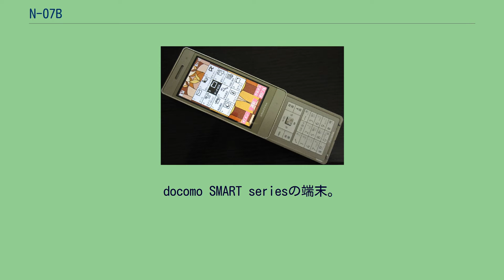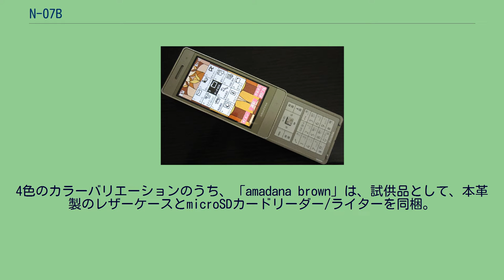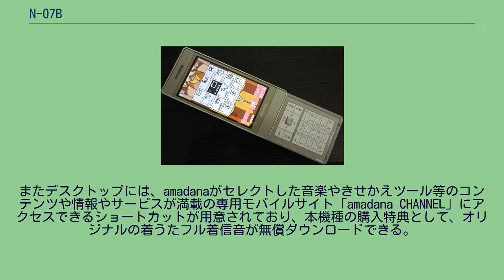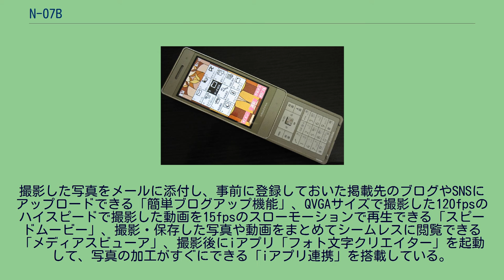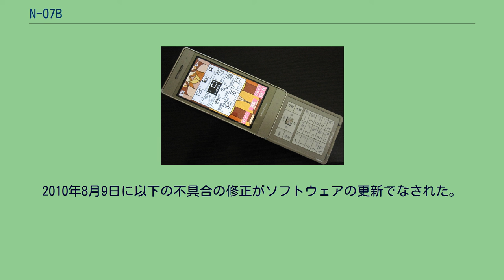N-07B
docomo SMART series N-07B（ドコモ スマート シリーズ エヌ ゼロ なな ビー）は、NECカシオ モバイルコミュニケーションズによって開発された、NTTドコモの第三世代携帯電話（FOMA）端末である。
docomo SMART seriesの端末。
2008年発売の「N705i」や2009年発売の「N-04A」に続き、デザイン家電のブランド「amadana」とのコラボレーションモデルで、本機種が第3弾となる。
閉じるとカーソルキーやテンキーが隠れるフルスライドデザインを採用し、N-04Aのユーザーの要望に応え、閉じたままのメール・iモード・フルブラウザの操作や音声通話の発信・着信応答ができるように改善された。
また、側面から見ると弧を描くようにスライドするアークスライドデザインとなっているので、耳から口までのフェイスラインにぴったりフィットして、通話しやすく、画面も見やすい形状となっている。
液晶面は薄くてもたわみが少なく、圧迫や衝撃に強い高強度強化ガラスを採用している。
またN-04Aと比較して、スライド量を56mmから60mmに拡大したほか、ボタンも面積が約26%アップし、押しやすいフォルムに改良された。
背面は万年筆のようなシグネチャを配し、高級感がありながらもシンプルなデザインとなっている。
4色のカラーバリエーションのうち、「amadana brown」は、試供品として、本革製のレザーケースとmicroSDカードリーダー/ライターを同梱。
さらにレザー調のスペシャルリアカバー01を標準添付。
小箱は専用のオリジナルパッケージで、本機種を納める専用トレーとして利用したり、小物入れとしても使えるように工夫がされている。
内蔵コンテンツには、TYCOON GRAPHICSによるグラフィックがプリセットされている。
またデスクトップには、amadanaがセレクトした音楽やきせかえツール等のコンテンツや情報やサービスが満載の専用モバイルサイト「amadana CHANNEL」にアクセスできるショートカットが用意されており、本機種の購入特典として、オリジナルの着うたフル着信音が無償ダウンロードできる。
連続待受760時間の長時間バッテリーを採用するとともに、電池残量に応じて自動で省電力設定を調整することで実使用時間を延ばすことができる「ecoモード」を搭載する。
閉じたままでワンセグやカメラなどを起動できるほか、メールの閲覧やiモードブラウザやフルブラウザ使用時のスクロールなどにも使用することができる「タッチセンサー」に加え、閉じた状態でクイックメニュー表示中にケータイを振るだけでワンセグ視聴やカメラ起動、音楽再生、ボイスレコーダーなど、あらかじめ登録してあるアプリケーションを一発起動できる「モーションアクセス」を搭載する。
有効画素数510万画素のメインカメラは、最短約0.8秒の瞬速起動と「クイックショット」機能により素早くカメラが起動し、わずか1.5秒の撮影間隔で撮影や保存が素早く行える。
またフォーカスエリアの枠内で動く被写体に対して、カメラとの距離を検知してピントを合わせ続ける「コンティニュアスオートフォーカス」、夜景や薄暗い室内でも被写体ブレを抑えて明るく撮影できる「ISO12800高感度撮影」、トイカメラ風のフレームでアート風に加工された撮影が可能な「アートフォトモード」を搭載する。
人物、風景、夜景、夕景、料理といったさまざまな撮影シーンを自動で判別して、PictMagic IVで最適な画質に調整するオート撮影モードは、従来の9種類から「花火」と「イルミネーション」の2種類が追加され、11種類に増えた。
その他、水平に240度移動させるだけで縦撮影時最大3,792×480ドット、横撮影時最大2,928×480ドットのパノラマ撮影が可能である。
撮影した写真をメールに添付し、事前に登録しておいた掲載先のブログやSNSにアップロードできる「簡単ブログアップ機能」、QVGAサイズで撮影した120fpsのハイスピードで撮影した動画を15fpsのスローモーションで再生できる「スピードムービー」、撮影・保存した写真や動画をまとめてシームレスに閲覧できる「メディアスビューア」、撮影後にiアプリ「フォト文字クリエイター」を起動して、写真の加工がすぐにできる「iアプリ連携」を搭載している。
メール機能として、ソフトキー右上短押しで「返信」、長押しで「引用...